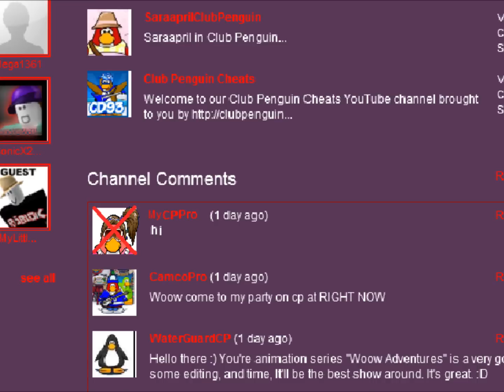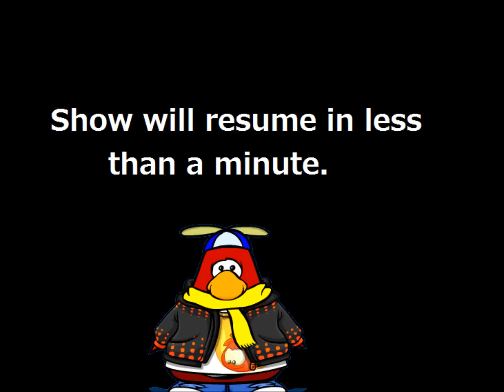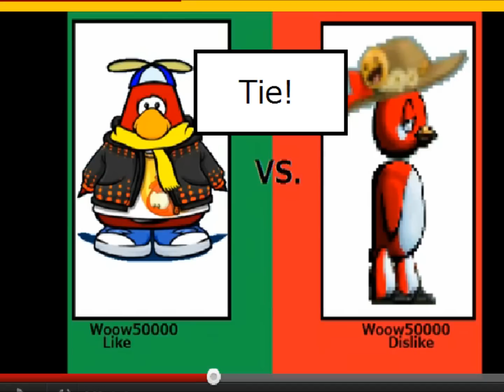Woow Adventures : Episode 2 (Internet Wars)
The Versus in this video is not real. The winner is not realy both. It is just for the video. This video also has my old look on CP. Enjoy this episode. Some of you people waited for this since Saturday, and I never realy worked on this. This episode is shorter. It is weird how the first episode of shows are longer compared to other shows (Like Cardude2001 Show).

Woow50000 goes on Youtube and finds out that Ding is trolling.